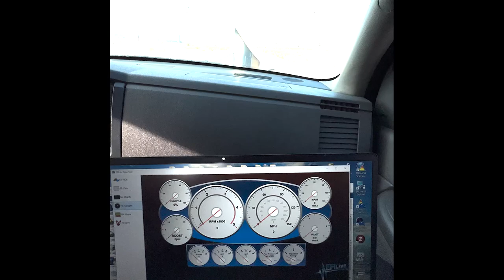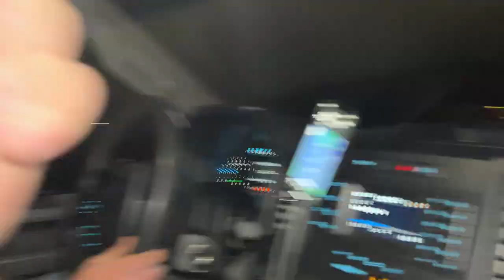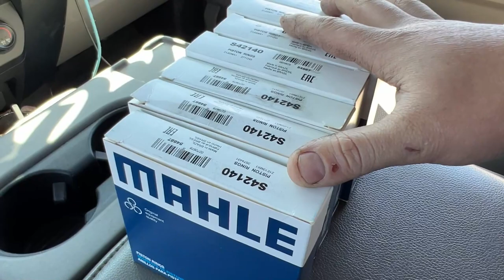I BLEW UP MY ENGINE! We go to Randy's Transmission Dyno & Sled Pull event!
Special thanks to Lyle of Daily Driven Performance for the awesome picture seen in the thumbnail.

Also thank you to Josh McCormack for his help with this build along the way ( check out his YT

Follow my personal IG @daddysmoney24v

Follow my shop on Facebook & Instagram @sincitydieselandoffroad & @sincityxtremeperformance